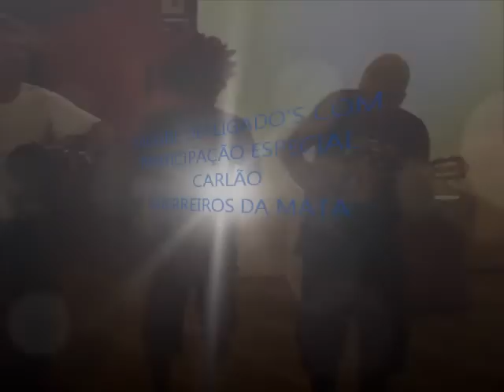CHURRASCO NA CASA DO EMERSON-DIRETOR DMC (TV BARAT@).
ESSA É SÓ UMA PRÉVIA (UM POUQUINHO), DO QUE ROLOU NA CASA DO EMERSON & RENATA NESTE SABADO DIA 30\06\12...

MUITA ZUAÇÃO... PAGODEIROS \ FORROZEIROS \ LAMBADEIROS \ FANKEIROS ETC... E TIVEMOS A PRESENÇA DE UM "TRAVESTI ("PP" PABLO)".
CARLÃO DA MATA TOCANDO PAGODE!!!

TENHO MATERIAL PRA O RESTO DO ANO. uahauhuahuah

DESLIGADO'S É ASSIM, QUALQUER CHURRASQUINHO VIRA FESTA!!!